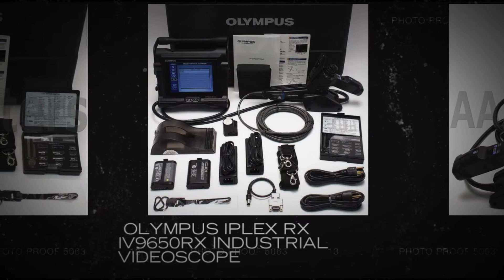Olympus iPLEX RX IV9650RX Industrial VideoScope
The IPLEX RX and IPLEX RT provide unsurpassed image quality yet are user-friendly, and boast a portable design.